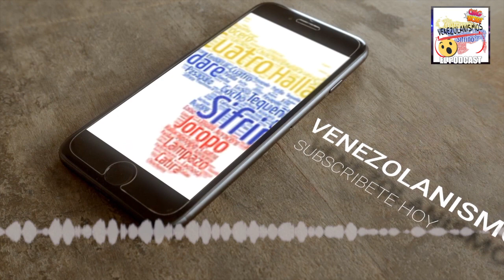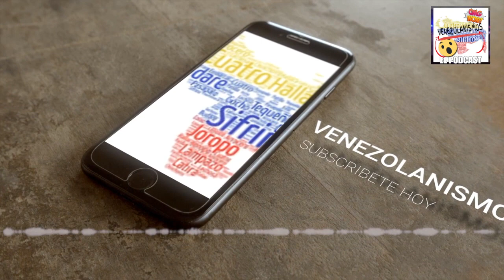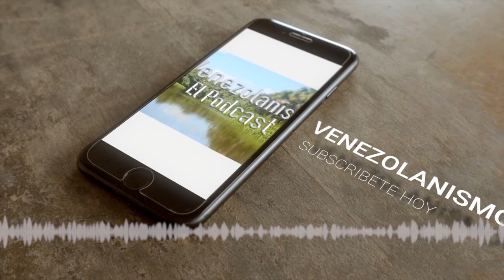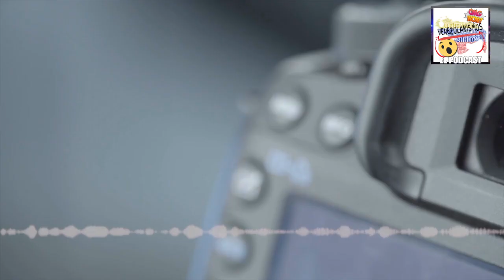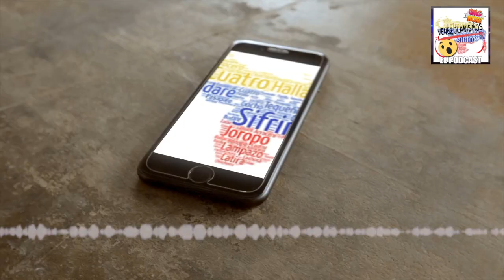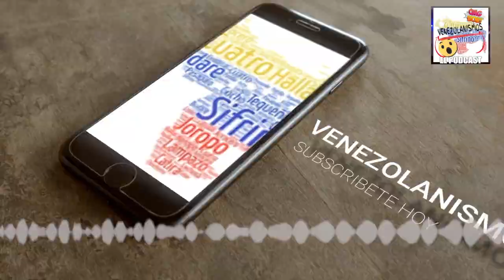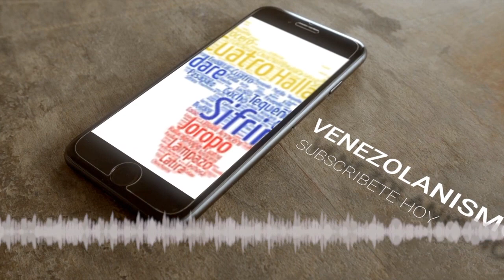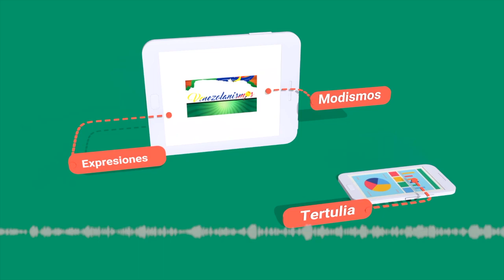¿lNV@Sl0N a Venezuela? Hablemos de las NOTICIA DE VENEZUELA El Podcast de Venezuela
¿Venezuela tendrá la invasi◊n Am3ric@n@? Esto es lo que pensamos las últimas noticias de Venezuela, analizada por el comentarista y analista político. Miguel Paneke. Muchas gracias por escucharnos y ver los videos de Venezolanismos El podcast de Venezuela. Bocaranda, si necesitas algún comercial, escríbenos. Bienvenidos a Venezolanismos El Podcast de Venezuela. INVASI0N AMERICANA a Venezuela.